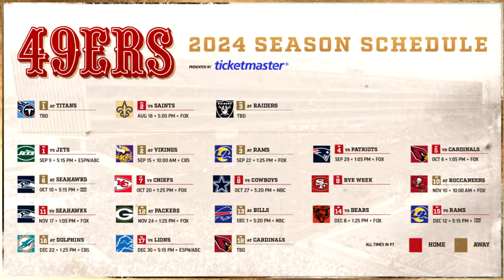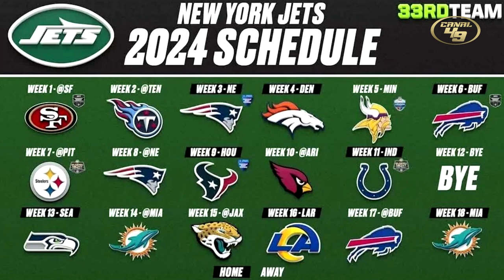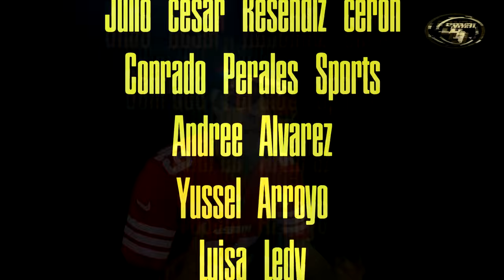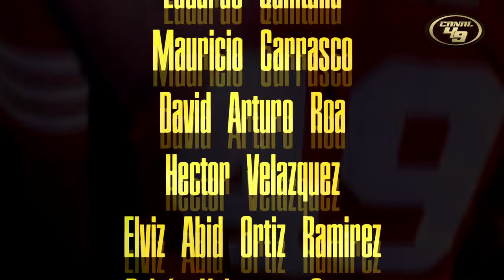New York JETS I Rivales de los 49ers 2024 | Episodio I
Empieza la revisión de los rivales 2024 de los 49ers, Semana 1 New York Jets

GO NINERS!!!